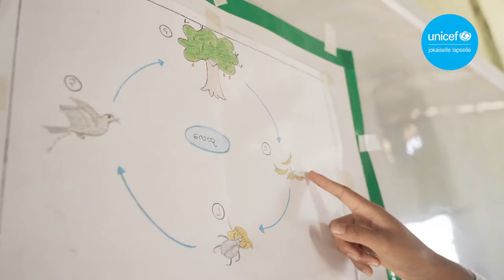Kiitos osallistujille 2021-2022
UNICEFin kouluvierailijat Emma ja Jani kiittävät kaikkia UNICEF-kävelyyn ja UNICEFin päivätyökeräykseen lukuvuonna 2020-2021 osallistuneita ja kertovat, millaisia asioita kerätyillä varoilla saadaan aikaan.

Kuvaus, ohjaus ja editointi: Nanoa Oy/Arto Marttinen
Kiitos: Kulosaaren ala-asteen koulu